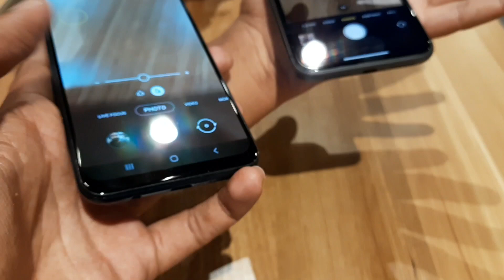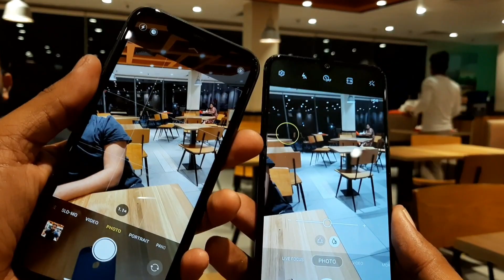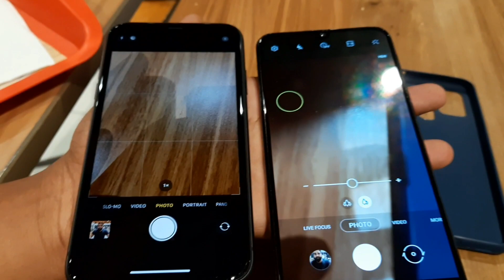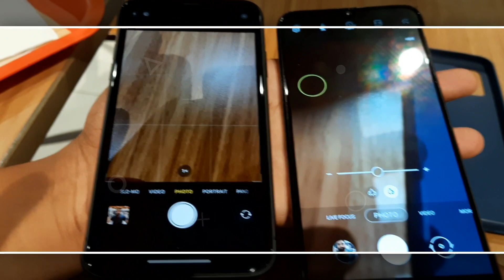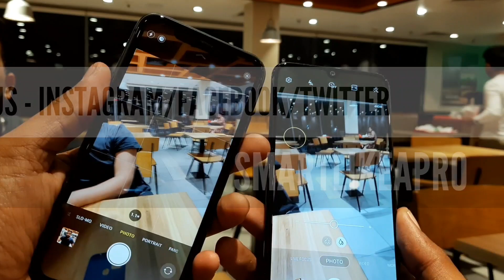Samsung M31 vs iPhone 11 Camera Comparison. Why Should pay more for Camera?? Best Camera War.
This is the camera comparison between Samsung m31 vs iphone 11.
Its a dual camera vs quad camera comparison fight.
Hope, you like my effort and get a proper idea that which one is best for you.
And always remember -CHoose

Watch these interesting video as well -

Best Purchase price link of
*1* - Fitness Band
*Mi Band 3
*Honor Band 5
*Honor Band 5i

*2* -Bluetooth Neckband

*3* Speaker
Boat Stone 1400

Boat Stone 1000

JBL Flip 3

Jbl Go

Boat spinx 2.0

Ten Or Rave Plus

*4* Earphones

*5* Powerbank

Mi 20000 mAh

Mi 10,000 mAh

Realme 10,000 mAh